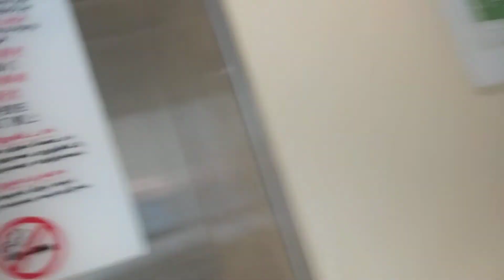Block 442 Pasir Ris Sigma Elevator Lift A